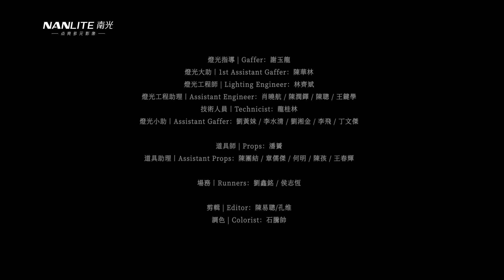联合故事短片《人生站台》｜東西士多 × 南光Nanlite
出品方/制片方：@東西士多

监制：@南光Nanlite

导演：FATTIGER胖虎、@孔维w

制片：Fiil夢凡
摄影指导：林坤威
美术：谢车哩
摄影/剪辑师：易聪shallon
执行制片：U1.